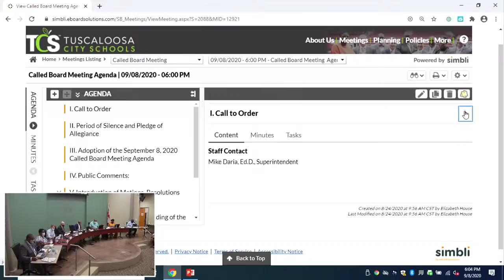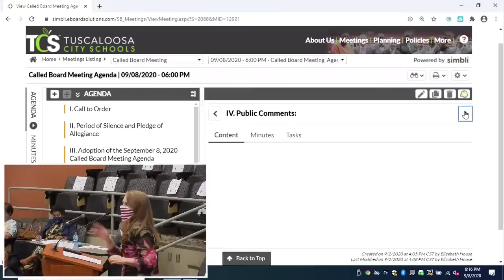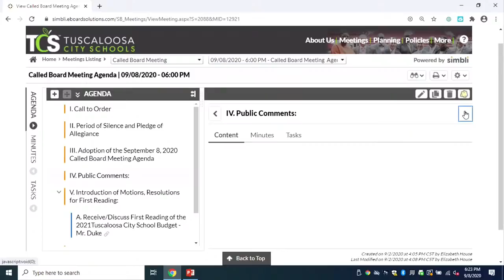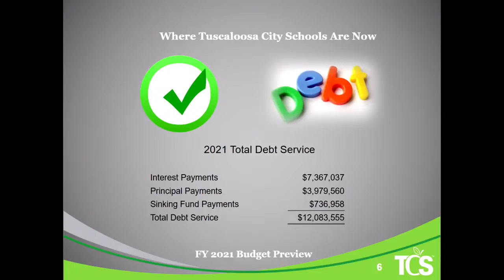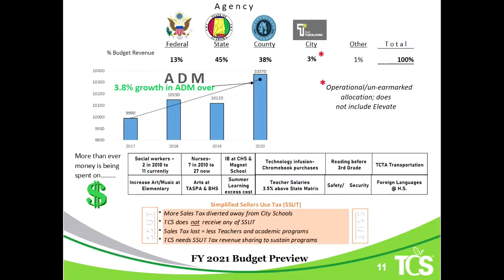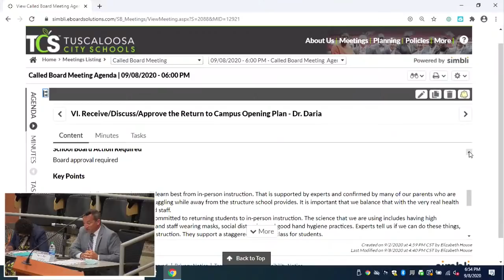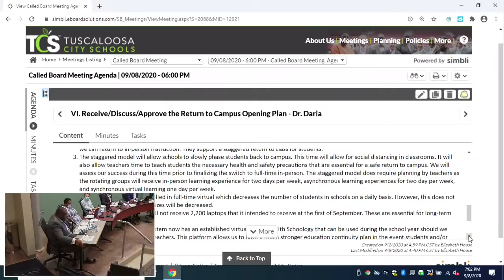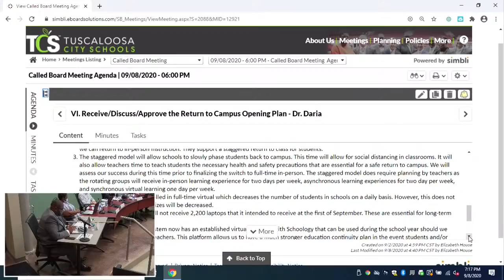Tuscaloosa City Schools Called Board Meeting - September 8, 2020